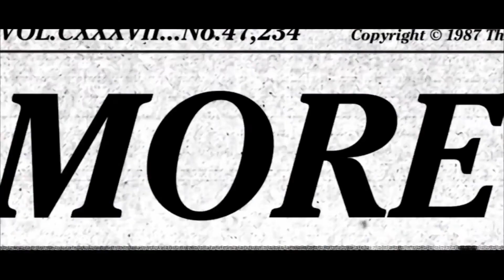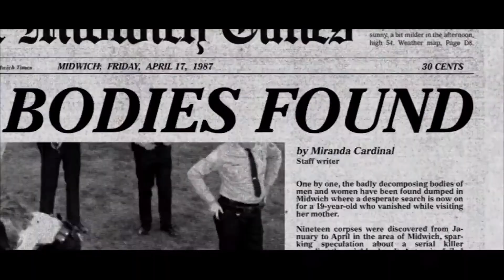Shar Pei GRIZZLY #34 " Melting Chocolate/Chocolat Fondant "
Melting heart Inside...

Un cœur fondant à l'intérieur...